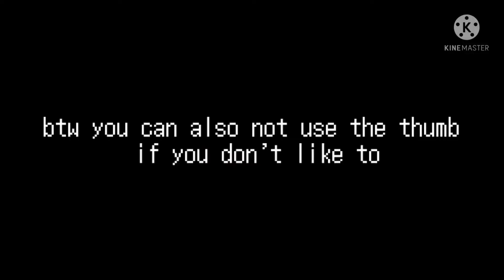I'm gonna invent 6 cat spam (maybe) (in the near future)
don't mind my bad gear, i havent played the game in 2-3 years